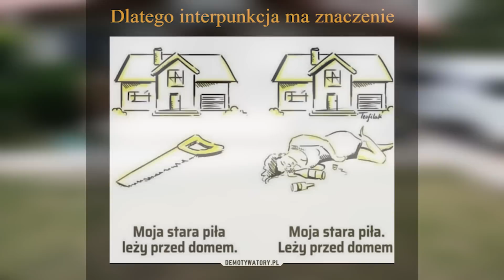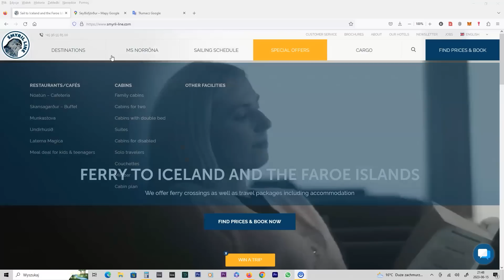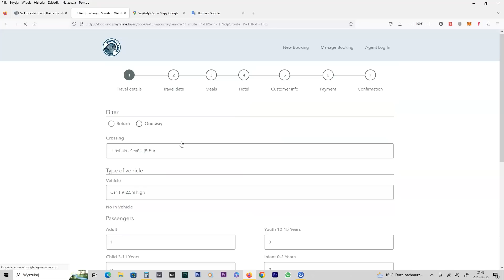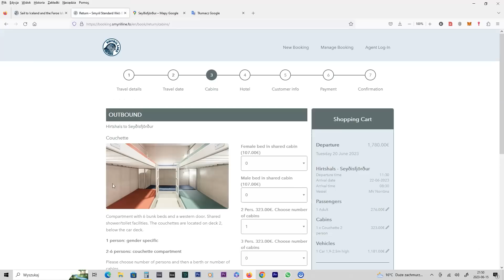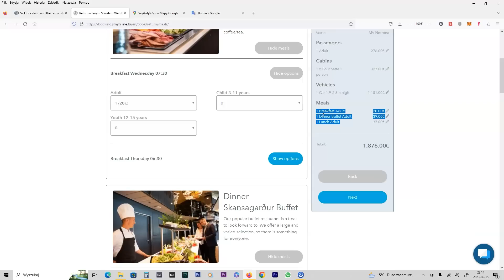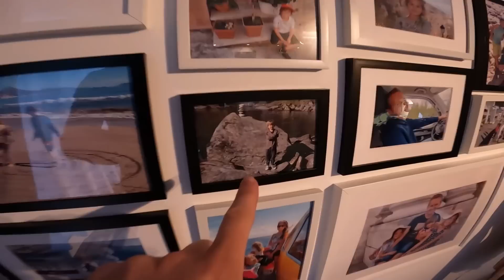Pakuję się na ISLANDIĘ !!! Za 4 Dni odpływa mój Prom !!! - Ile kosztują Bilety? Ile się Płynie? 828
▶ 🔥 Opis:
Witajcie! Dzisiaj chciałbym Was przywitać z mojego domu, gdzie trwają intensywne przygotowania do mojej wyprawy na Islandię. Ale zanim o tym opowiem, podzielę się z Wami planami na jesień i pokażę kilka pięknych zdjęć z Komunii Świętej naszych dzieci.

Następnie przenosimy się do garażu, gdzie organizuję pakowanie a międzyczasie dzieci delektują się pysznymi piernikami.
Wyciągam fotele i wnoszę zabudowę Vojo.

Kolejnym krokiem jest pakowanie jedzenia i przydatnych drobiazgów na naszą wyprawę po Islandii.

Chwila przerwy, żeby opowiedzieć Wam, co u mnie słychać. Obecnie zapisałem się na kurs sternika motorowodnego, który mam nadzieję, będzie przydatny w kolejnych podróżach. Aha, i nie mogłem się powstrzymać od żartu o pile!

W kolejnych ujęciach widzicie jak moje dzieci doglądają ogniska i pieką kartofle oraz jabłka.

Wracając do garażu, kontynuuję pakowanie. Ładuję akumulator żelowy, aby mieć pewność, że nic nas nie zaskoczy w trakcie podróży.

Teraz czas na niezbędne informacje. Jak zamówić bilet na prom do Islandii? Wystarczy odwiedzić stronę i wszystko wyjaśnione!

Jeśli jesteście ciekawi, jak długo trwa rejs promem na Islandię, również na to pytanie odpowiadam.

Nadszedł czas pożegnań z rodziną przed naszym wyjazdem na Islandię. Spędzamy wieczór filmowy, oglądamy zdjęcia i podziwiamy ozdoby komunijne. Emocje sięgają zenitu!

Przed zakończeniem, chciałbym Wam opowiedzieć o moim nowym zraszaczu wahadłowym Opti Ideal 52-075 Cellfast. Kilka słów na jego temat, bo to naprawdę przydatne narzędzie.

Na koniec, zabieram się za ładowanie i pakowanie sprzętu elektronicznego do filmowania vlogów. To dopiero połowa pracy, ale już nie mogę się doczekać, żeby Wam pokazać, co będziemy robić na Islandii!

To wszystko na dziś. Bądźcie ze mną i śledźcie kolejne odcinki mojego vloga. Do zobaczenia!

Kamil
Kiki Świat

▶ 🔥 Rozdziały:
00:00 - Witam was z mojego domu - przygotowania do wyprawy na Islandię
02:44 - Opowiadam o planach na jesień i pokazuję zdjęcia z Komunii Świętej naszych dzieci
03:48 - Wyciągam siedzenia i moją prowizoryczna zabudowę z busa
04:37 - Jemy z dziećmi pierniki w garażu
06:05 - Pakuję jedzenie i przydatne drobiazgi na wyprawę po Islandii
05:52 - Płynę łodzią motorową po mazurskich jeziorach
07:09 - Co u mnie? - robię kurs sternika motorowodnego
08:07 - Żart o pile
08:35 - System zabudwy busa firmy Vojo - patent z miską jako zlewem
09:19 - Ognisko moich dzieci - pieką kartofle i jabłka
10:07 - Pakowania dalszy ciąg w garażu - ładuję akumulator żelowy
10:51 - Jak zamówić bilet na prom do Islandii na ?
14:00 - Jak długo płynie się promem na Islandię?
14:22 - Ostatnie chwile z rodziną przed wyjazdem na Islandię - wieczór filmowy, pokazuję wam zdjęcia i ozdoby komunijne
15:26 - Mój nowy zraszacz wahadłowy Opti Ideal 52-075 Cellfast - kilka słów o nim
16:28 - Ładuję i pakuję sprzęt elektroniczny do filmowania vlogów - to dopiero połowa pakowania:-)

▶ 🔥 Data nagrania vloga: 16  czerwca 2023